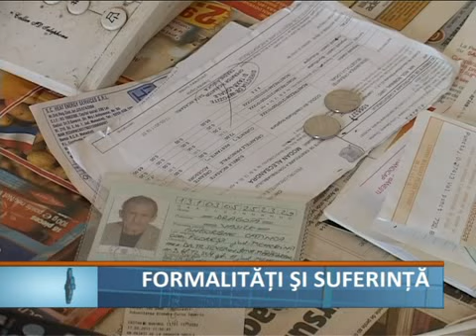formalitati si suferinta